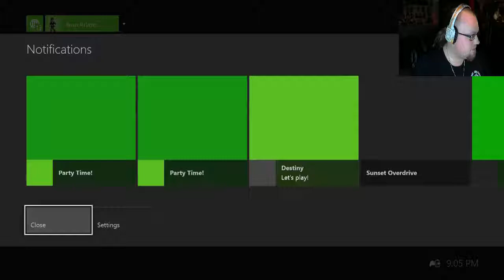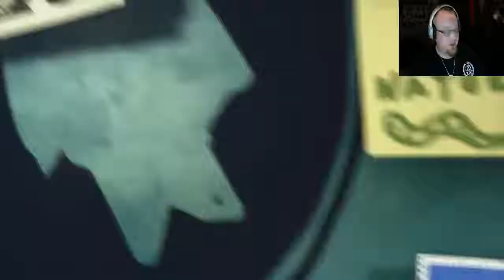Beat every game I own challenge #105 Sunset Overdrive Part 1